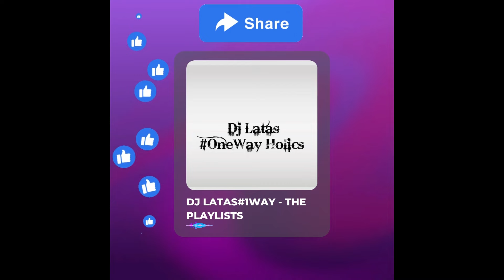REMA - CALM DOWN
@DEJLATAS1WAY 8TH SONG FEATURED IN THE 11TH DANCE MIXTAPE, BRINGING YOU AFRO POP HITS FROM VOL.6 - DANCE WILL MAKE YA DROP, "PLATFORM CREATED FOR EXECUTION."